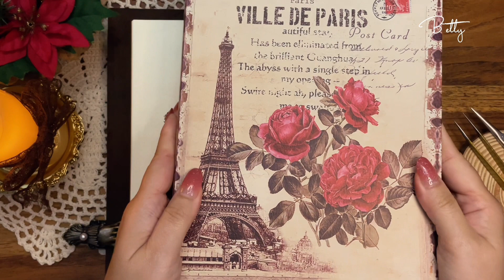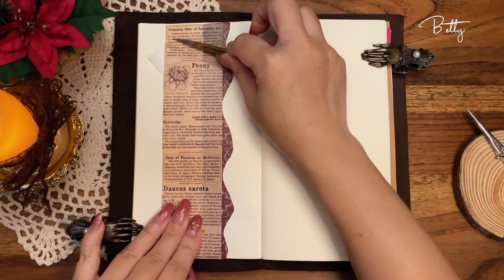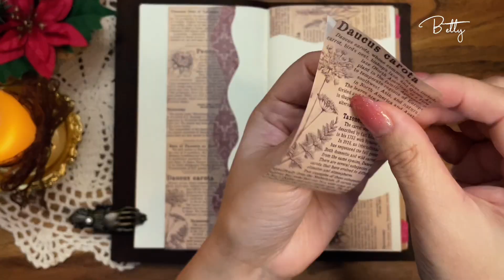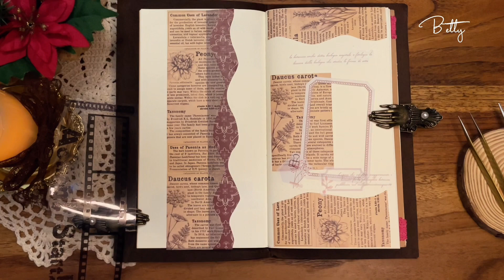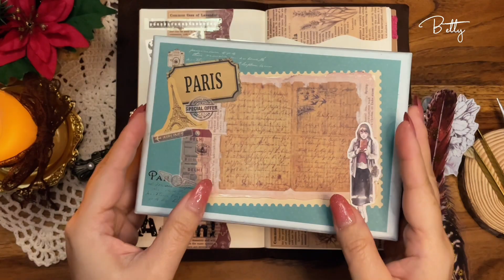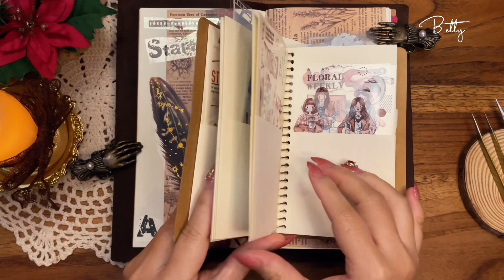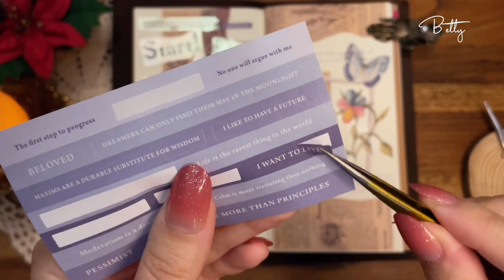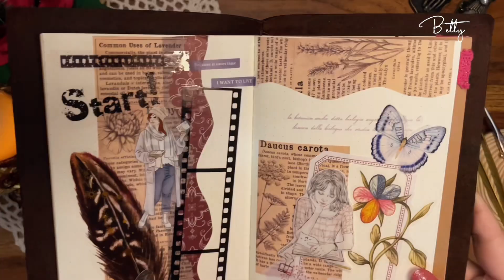用WT膠帶跟我一起拼貼/ASMR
跟我一起享受拼貼的療癒感吧🥰